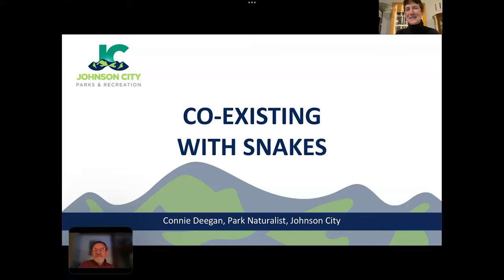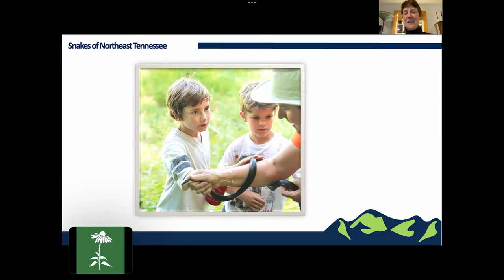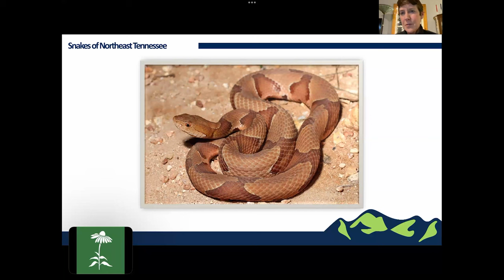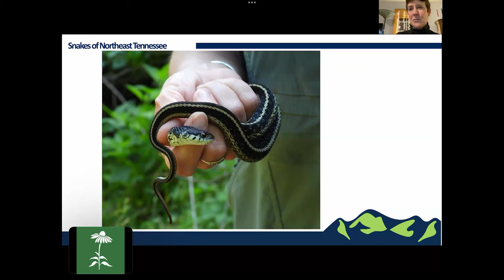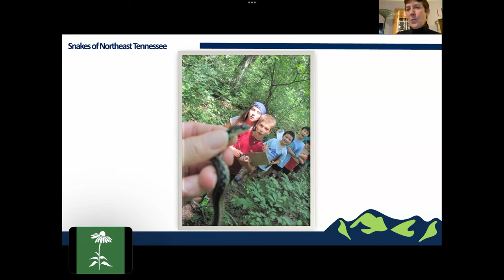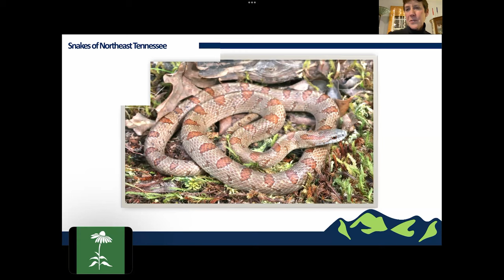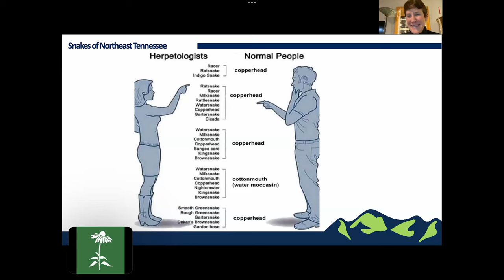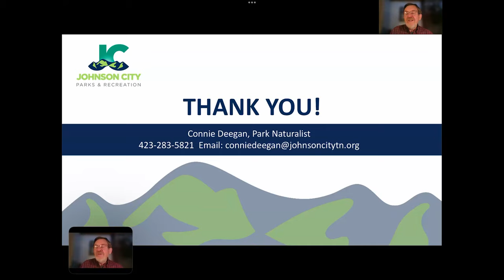Snakes in Your Garden • by Connie Deegan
Good native landscaping attracts all animals.  Snakes are an amazingly important part of the ecosystem, and many people happily coexist with snakes on their property.  Connie Deegan’s program will include a discussion on the physiology of snakes, the rarity of actual snake bites and what to do in the event of a rare mishap.  Connie Deegan is a naturalist, with the city of Johnson City, TN Parks and Recreation Department, specializing in herpetology.  Connie received the Tennessee Wildlife Federation Conservation Achievement Award in 2021 for Conservation Educator of the Year.  Her motto: Any day working outside is a good day! Connie will have an article on this subject in the September issue of the Wild Ones quarterly digital journal available for WOAH members by accessing their Wild Ones: Native Plants, Natural Landscapes web account.